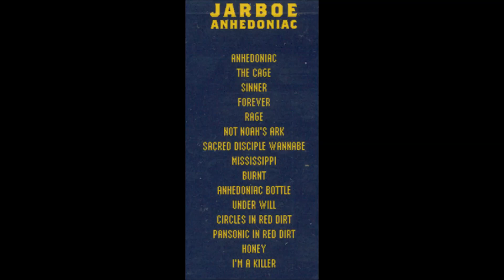Jarboe - Honey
"Anhedoniac", 1998